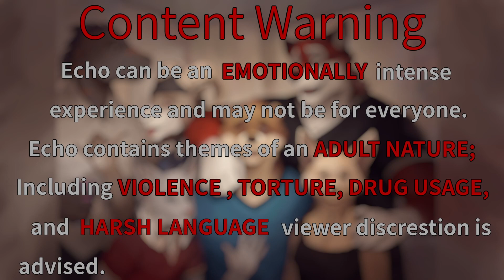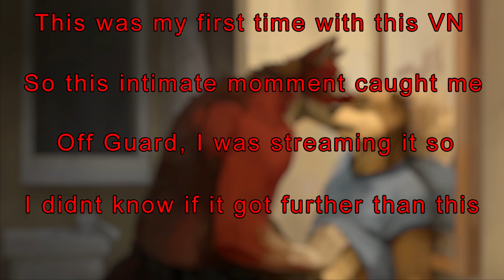【 Echo VN 】 Isolated Studies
Our focus is slightly back onto the real reason why we came to echo, but distractions come abound.